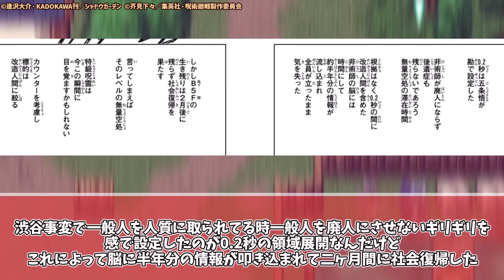「新宿からミドガルに転移した五条と宿儺の対決を見たシャドウにありそうな事」に対するネットの反応集！※ネタバレ注意【呪術廻戦 × 陰の実力者になりたくて】呪術廻戦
◆引用元

当チャンネルの動画に記載している引用元のリンクはそれぞれ

※To the youtube operator
The links to the sources listed in the videos on this channel are
We do not use anything that violates our community guidelines.

◆『呪術廻戦』クロス動画はこちら！
乙骨がエヴァに乗ったら？ 予想外の展開過ぎる「憂太、エヴァに乗れ」に対するネットの反応集！【IF・ダイスあり】【中の人ネタ】【新世紀エヴァンゲリオン】【呪術廻戦】エヴァ

『呪術廻戦』の五条悟、両面宿儺、『陰の実力者になりたくて！』のシャドウに対するネットの反応と、投稿者の感想を紹介した動画です。

◆今回の題材の原作
陰の実力者になりたくて！ ０６ Kindle版

呪術廻戦 25 (ジャンプコミックスDIGITAL) Kindle版

©逢沢大介・KADOKAWA刊／シャドウガーデン

DOVA-SYNDROME
甘茶の音楽工房（Music Atelier Amacha）
効果音ラボ
音読さん

◆背景
エルピシアの魔剣少女

陰実 影の実力者になりたくて 両面宿儺 すっくん まこーら まこら 魔虚羅 次元斬 世界斬 アイアムアトミック アトミック 無量空処 茈 紫 シャドウガーデン 七陰 シド・カゲノー カゲマス 陰の実力者 影の実力者 kage no jitsuryokusha クロス クロスオーバー

呪術 呪術廻戦 jujutsu kaisen 虎杖悠仁 伏黒恵 釘崎野薔薇 op ed  反応 感想 渋谷事変 五条悟 声優 中村悠一  五条悟封印 ごくもんきょう 獄門疆 呪詛師 感想 術式 領域展開